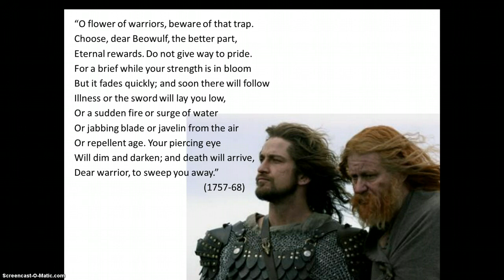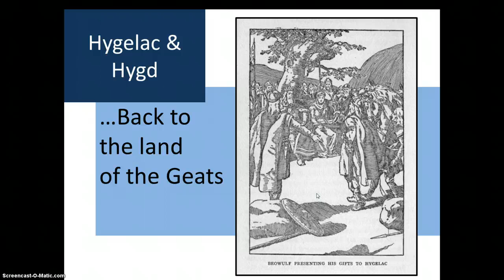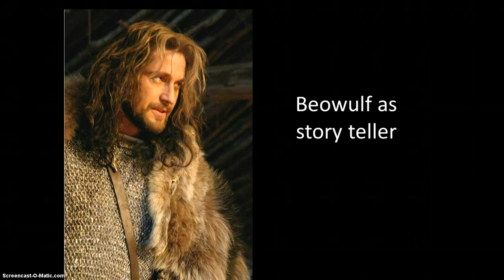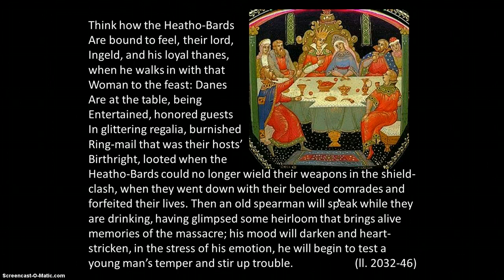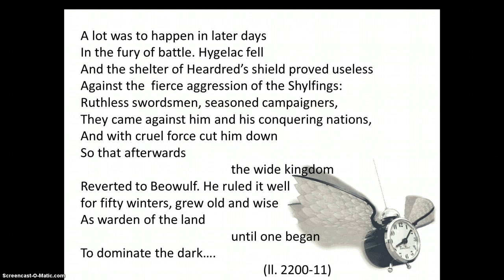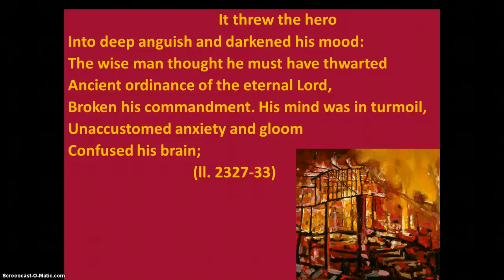Beowulf Lines 1650-2424 Lecture